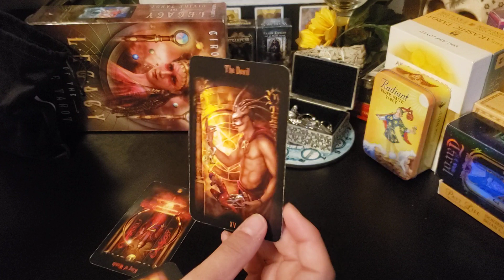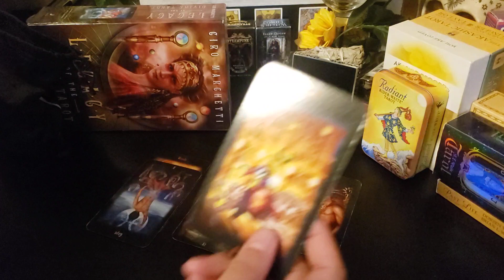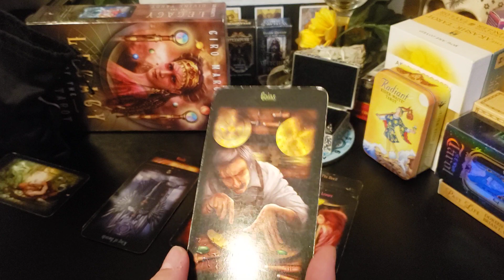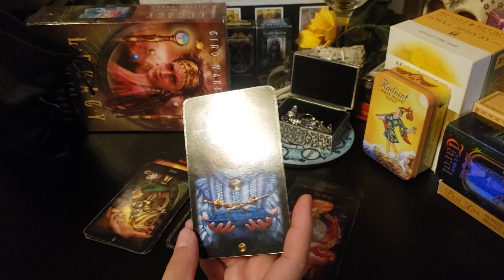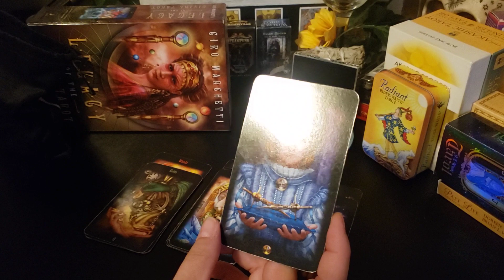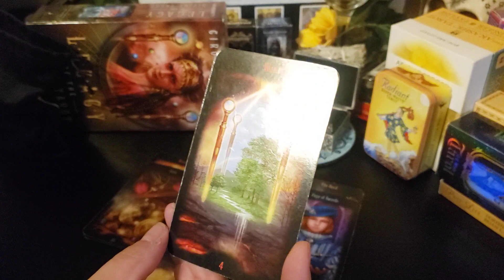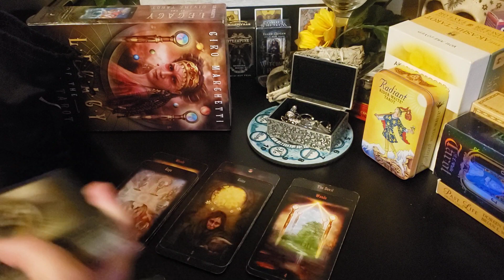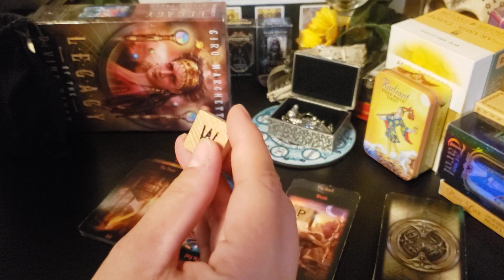Capricorn - "Marriage never even crossed my mind until I met you Cap"